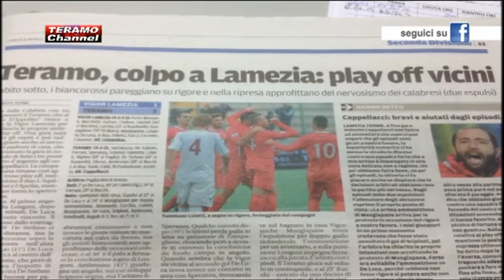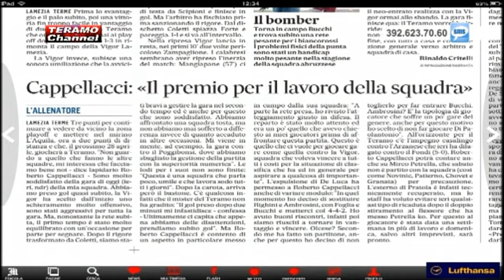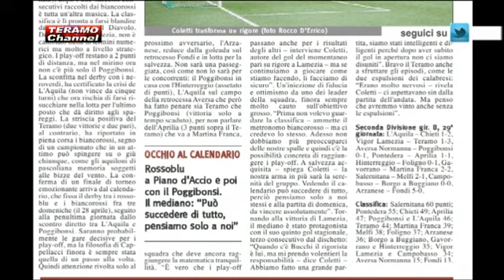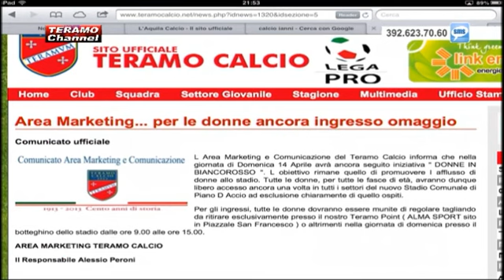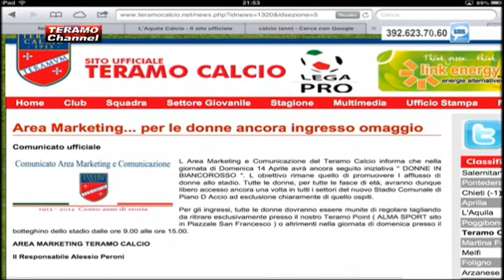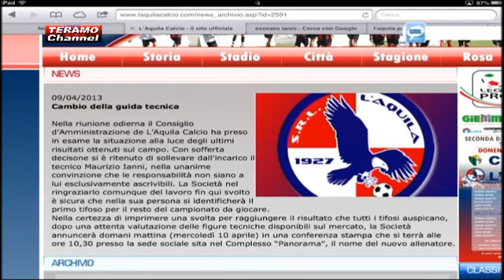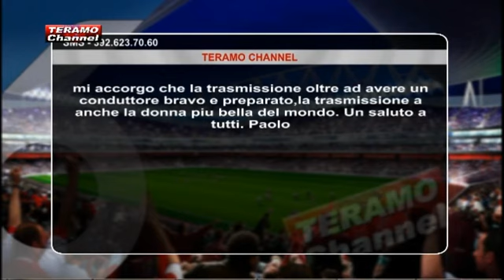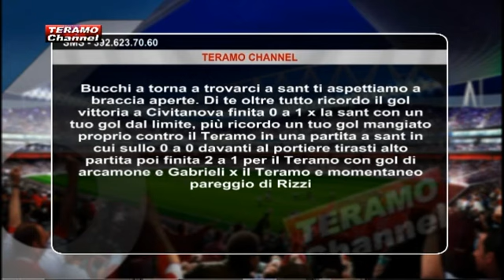Teramo Channel - 31^ puntata del 09.04.2013